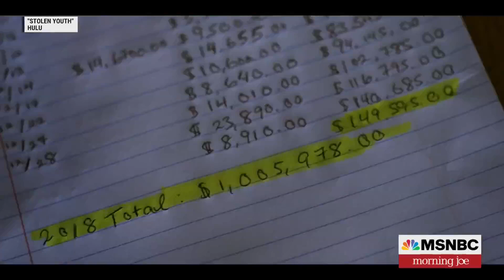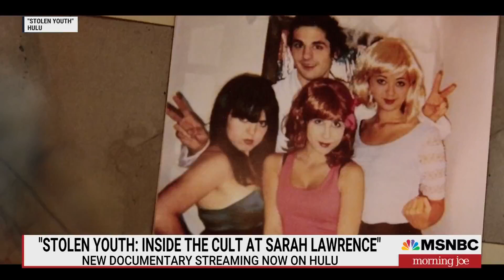'Stolen Youth' looks at how one man created 'a web of abuse'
The new three-part docuseries 'Stolen Youth,' looks at how Larry Ray was able to exact a 10-year influence on a group of young people that initially began at Sarah Lawrence College in New York. Director and Executive Producer Zach Heinzerling and survivor Felicia Rosario join Morning Joe to discuss.